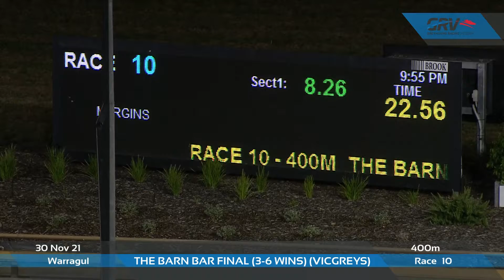WGL TUE 30 NOV 21 R10